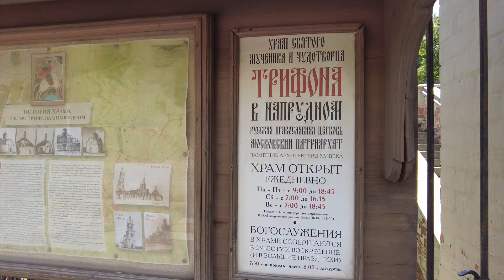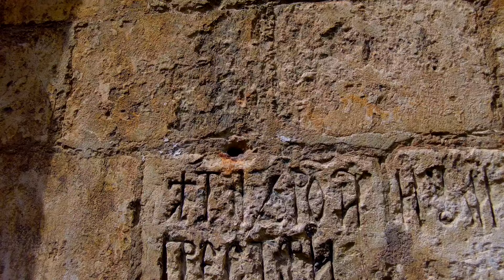Храм Святого мученика Трифона в Напрудном. Прогулка по христианским местам. ВЛОГ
Сегодня гуляем в Мещанском районе Москвы и неожиданно наталкиваемся на храм XV века.

Снято на DJI Pocket 2. Звук записан на рекордер Zoom F2 c комплектным микрофоном-петличкой

Пожертвовать, поддержать служение, поблагодарить:
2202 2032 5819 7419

что в настоящее время в данной публикации (включая текст, изображения, видеоматериалы и аудиоматераилы)

ОСУЩЕСТВЛЯЕТСЯ ДЕЯТЕЛЬНОСТЬ

119517, РОССИЯ, МОСКВА Г., МУНИЦИПАЛЬНЫЙ ОКРУГ ОЧАКОВО-МАТВЕЕВСКОЕ ВН.ТЕР.Г., МАТВЕЕВСКАЯ УЛ., Д. 42, К. 1, КВ. 178, ОГРН: 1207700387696